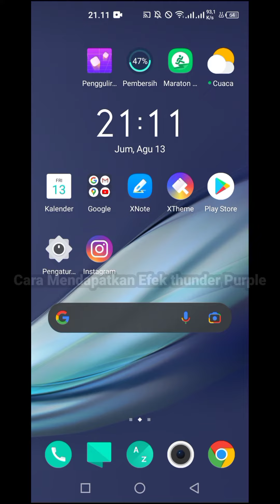Filter IG Purplez, Begini Cara Dapatnya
Filter Ig Purplez sangat viral belakangan ini. Jika Anda penasaran dengan cara mendapatkan filter instagram purplez maka silahkan Anda ikuti penjelasan kami ini dengan seksama.